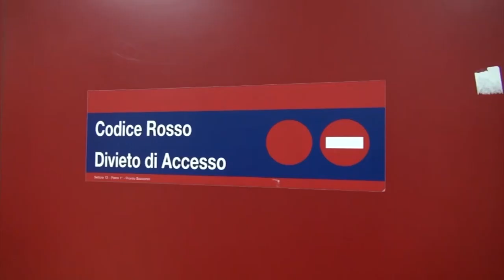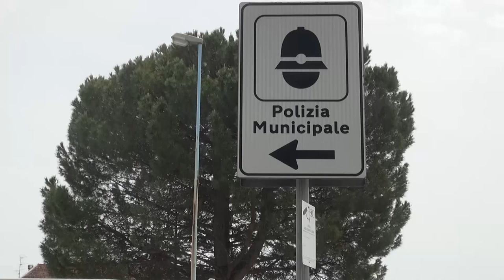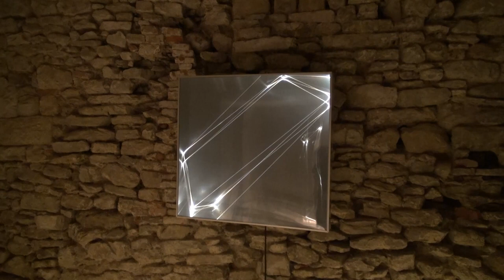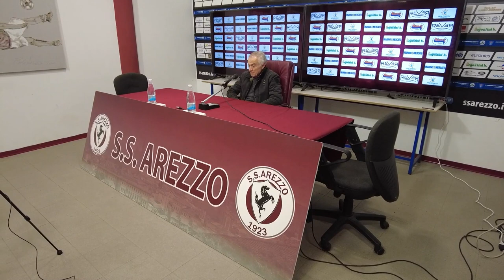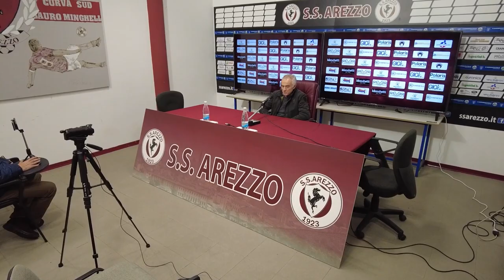Cronaca Aretina - 10/12/2022